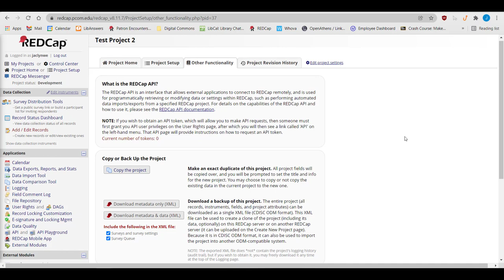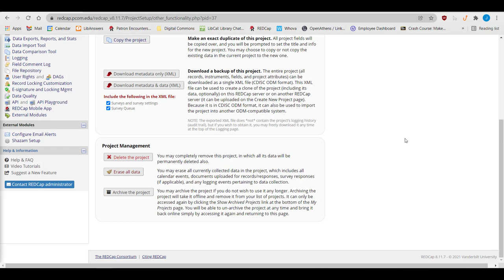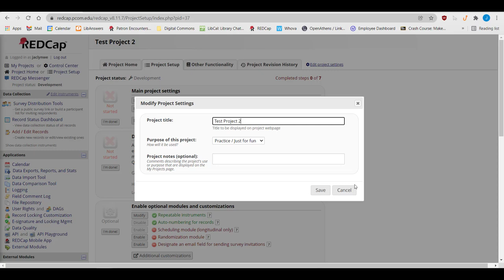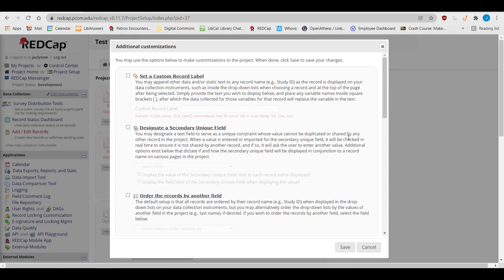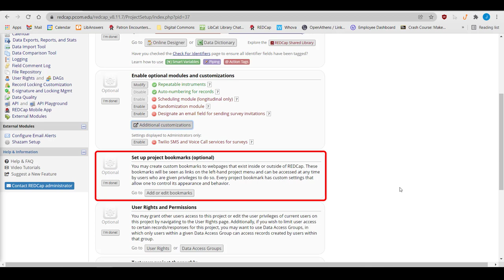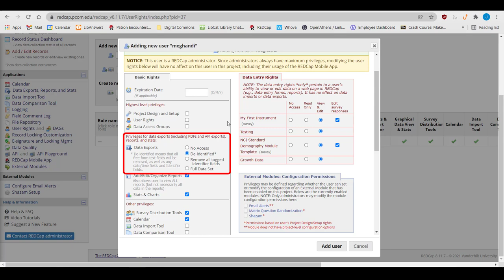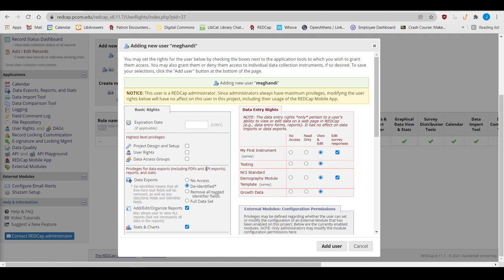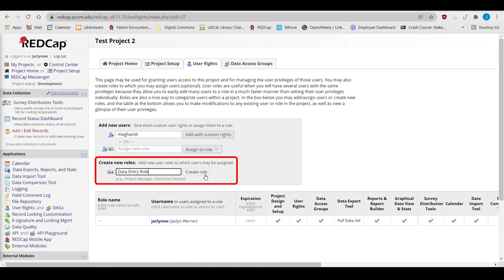REDCap Tutorial Supplementary Video A: Advanced Project Setup Page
Supplementary tutorial video for REDCap at PCOM. Adapted from University of Colorado Denver's REDCap tutorial.